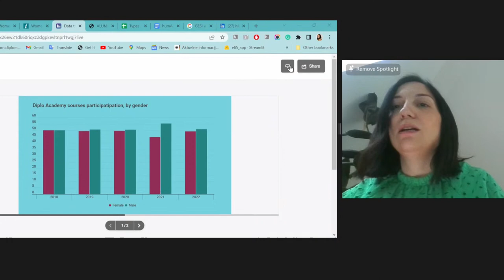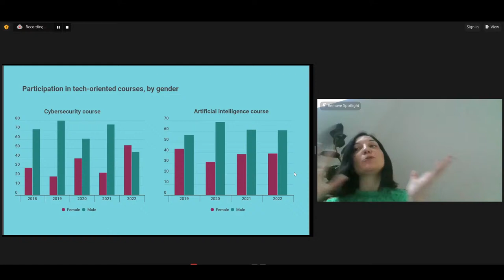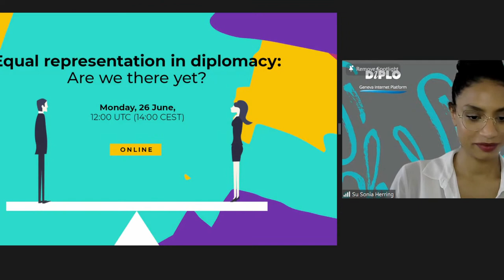Women in Diplomacy – Equal representation: Are we there yet?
The second-ever Women in Diplomacy Day is coming up on 24 June and we’re having an online event the following Monday, 26 June, to use this opportunity to ask some important questions and exchange experiences and ideas! Women (and men) active in various areas of diplomacy and foreign policy will speak about their experiences, try to answer some difficult questions, and discuss participants’ questions and comments.

    What are the key challenges faced by women in diplomatic careers, and how can we overcome these challenges?
    How can diplomacy benefit from greater gender diversity and inclusion?
    What strategies have successful women in diplomacy and foreign policy employed to navigate the male-dominated landscape?
    What initiatives or policies can be implemented to promote equal opportunities for women in diplomatic appointments and leadership positions?
    What mentorship and networking opportunities exist for women in diplomacy, and how can they be expanded or improved?